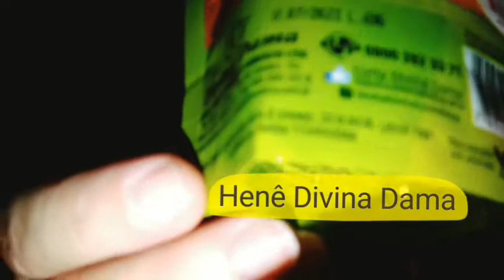Henê Amazônia Divina Dama 5° aplicação